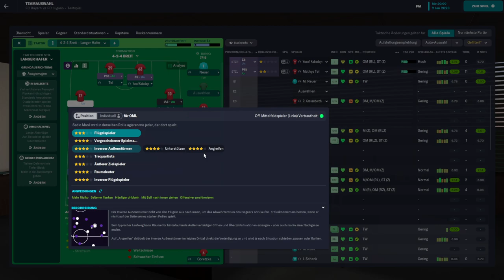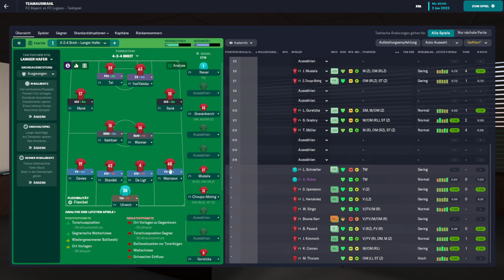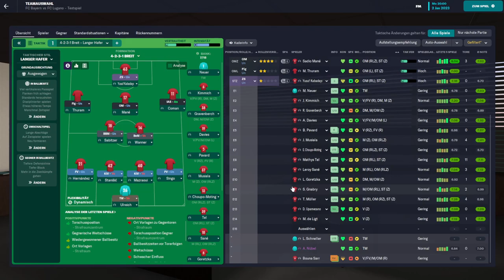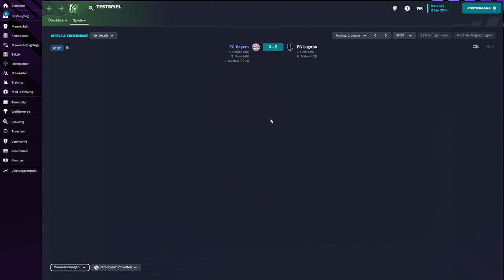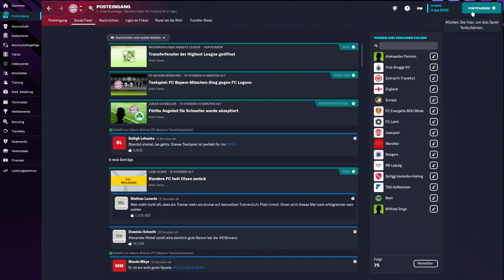Football Manager 23 - S2F48 - Trainerkarriere - deutsch/german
Die FM-Reihe ist wohl die bekannteste Fußballmanager-Spielreihe. Es gibt viele anderen Fußballmanager, aber die FM-Reihe zeichnet sich durch die umfangreiche Datenbank und einem großen Statistikteil aus.  Es gibt keinen Spielerwert, den man nicht überprüfen, verbessern und analysieren kann.  Wer nicht nur ein schlichter Trainer/Manager sein möchte, ist bei der FM-Reihe genau richtig.